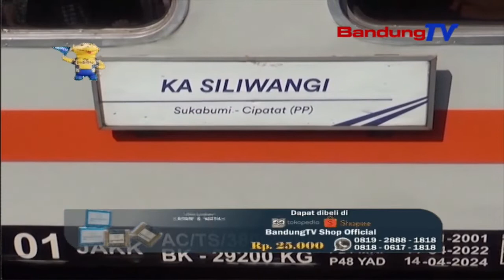Mobil Ringsek Katabrak Tur Kasered Kareta Tepi Ka 200 Meter | TP | BANDUNGTV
TP | BANDUNGTV | DERI FIRMAN | Balukar Taya Palang Pintu Di Peupeuntasan Kareta, Hiji Mobil Katabrak Tur Kasered Kareta Jurusan SukabumiCianjur, Tepi Ka Dua Ratus Meter. Tidak Ada Korban Jiwa,Namun Penumpang Mobil Mengalami Luka Berat Di Bagian Kaki. Selain Itu, Kondisi Mobil Pun Rusak Parah.